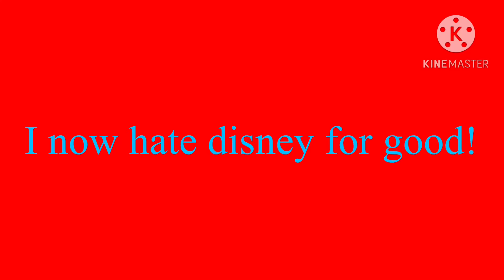For @Ptbf2002 aka peterthedisneyfan2002